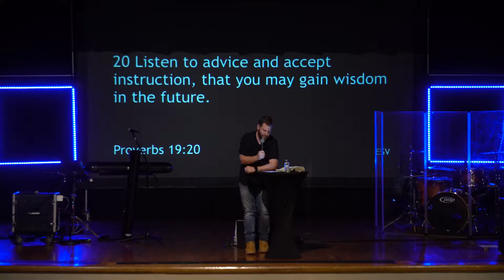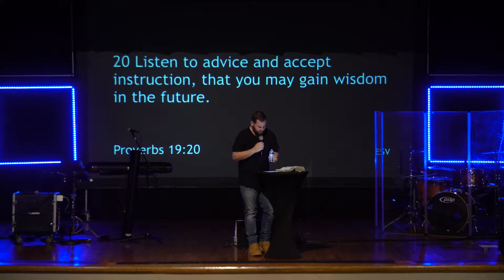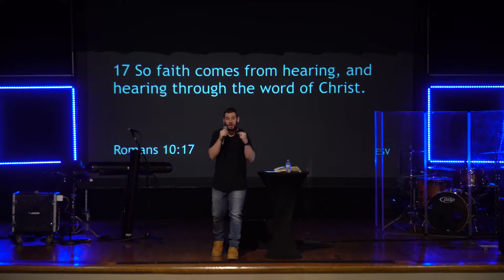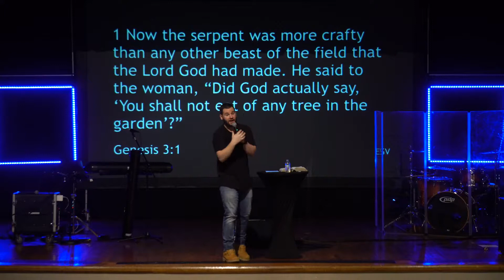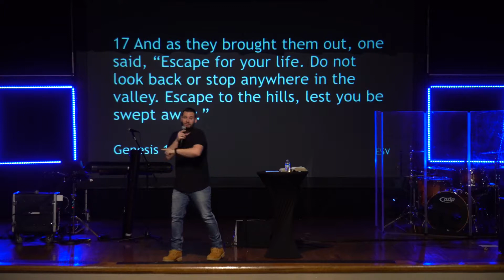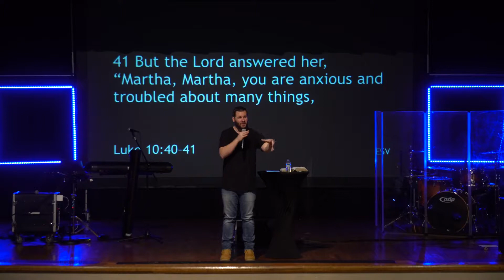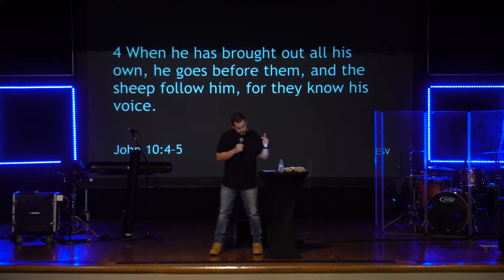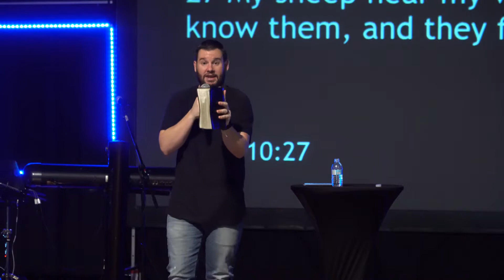Hey Jesus - Week 2 | Pastor Michael Yardley